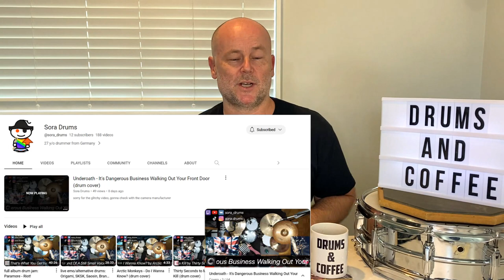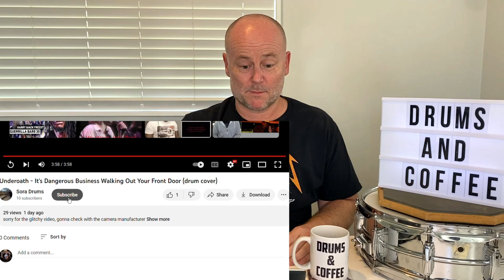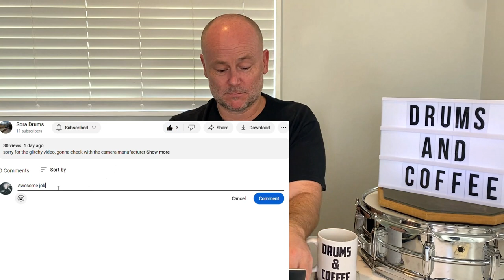Drum Teacher Reacts: SORA DRUMS | Underoath - 'It's Dangerous Business Walking Out Your Front Door'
GEAR!

DRUM GEAR!

VOICE GEAR!